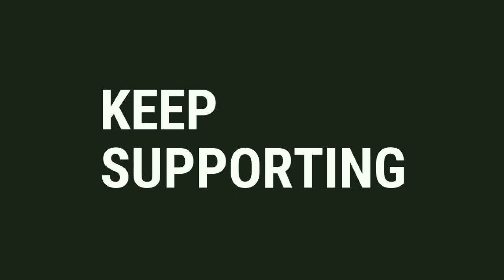The cheapest cloths market in Assam || I won *emotional* all the challenges .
Hey Hey Hey guyz! Iss video mein chaliye dekhte hain ki kya KANGKAN TECKIN mujhe challenges mein hara pata hain ??

JAI HIND 🇮🇳